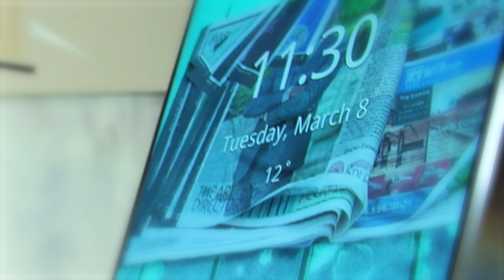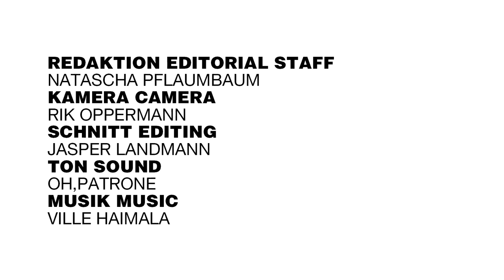ICH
11. MÄRZ - 29. MAI 2016

In der Themenausstellung „ICH“ zeigt die SCHIRN KUNSTHALLE FRANKFURT Selbstporträts zeitgenössischer Künstlerinnen und Künstler. Zu sehen sind 40 internationale Positionen aus Malerei, Fotografie, Video, Skulptur und Performance.

The SCHIRN KUNSTHALLE FRANKFURT is presenting self-portraits by contemporary artists in the thematic exhibition “ME”. The show features 40 international positions in painting, photography, video, sculpture, and performance art.